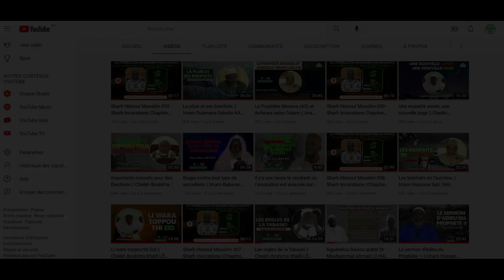Travailler et gagner sa subsistance dans le licite || Cheikh Ibrahima Khalil LÔ (HA)